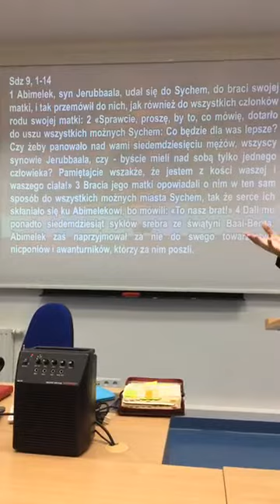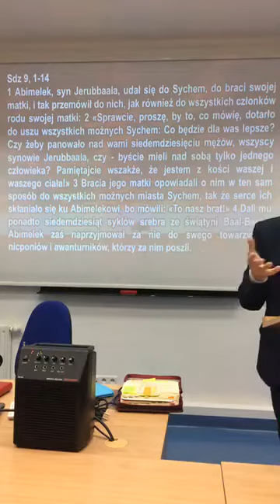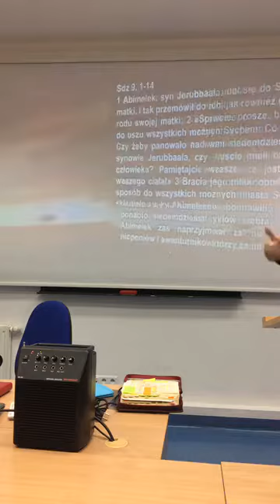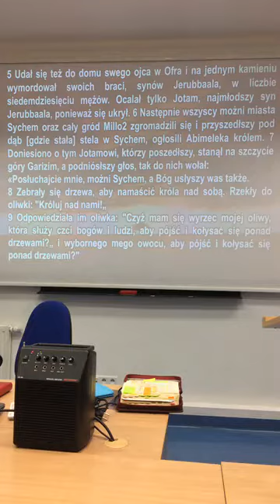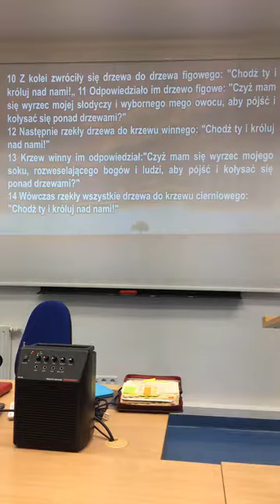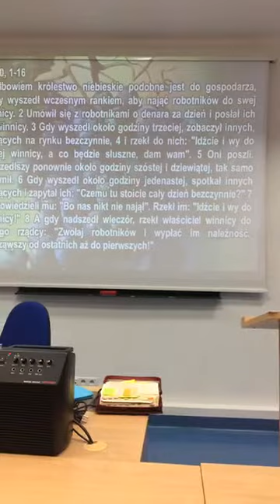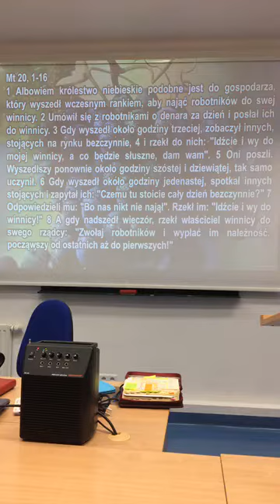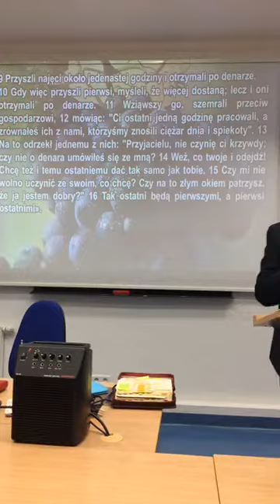Katecheza biblijna Ks Jan Kruczyński (09.12.2019)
Do pracy!